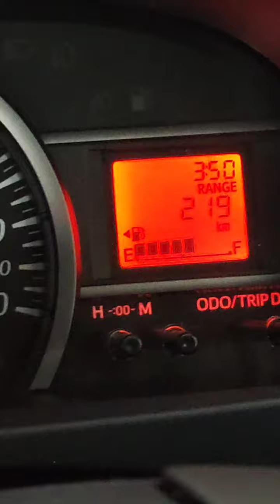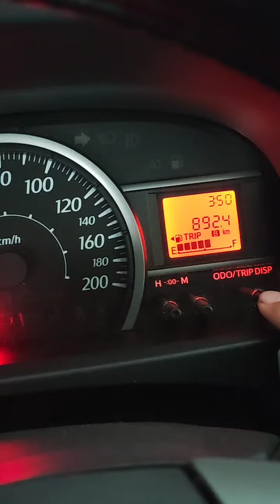pendapatan Grabcar Lumajang 1 order - 20 Agustus 2022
1 order